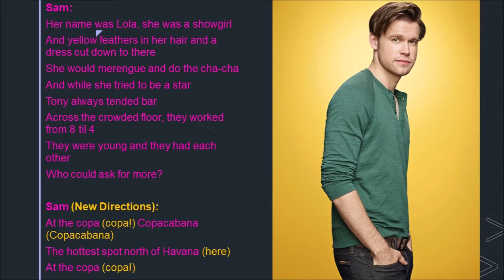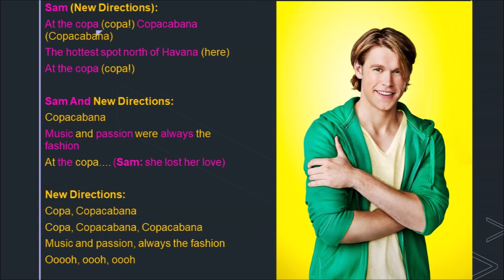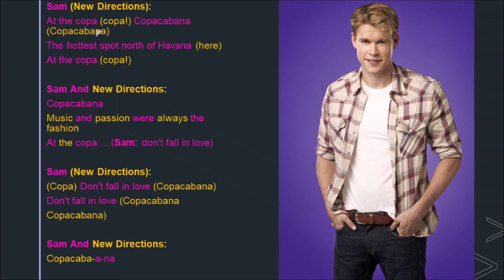Copacabana Glee Lyrics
Originally By: Barry Manilow
Performed By: Sam Evans & New Directions
Sung In: Season 4 Episode 17 Guilty Pleasures